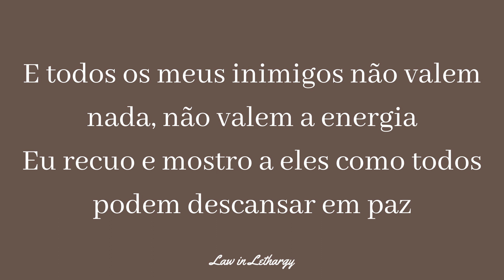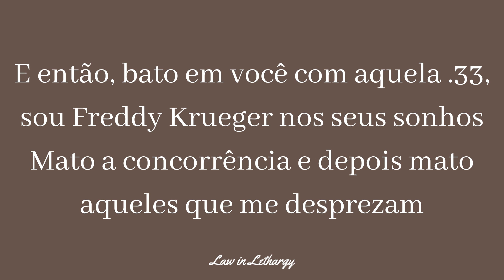Phonk Demon - Lil Revive {Tradução/Legendado}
"Phonk Demon", by Lil Revive; 2023

The original lyrics:

[Intro]
Grim Peaks
(H-h-hit you with the .33, I'm Freddy Krueger in your dreams)
(I'll hit you with the .33, I'm Freddy Krueger in your dreams)
(I'll hit you with the .33, I'm Freddy Krueger)

[Verse]
Yuh, I'm really 'bouta bring the wrath, I made riches out of rags
'Bouta sharpen' up my scythe and then I turn 'em all to ash
I'm a demon when I slash, motherfuckers droppin' trash
I don't care about a verse as long as I'll be standin' last
Pullin' up with a new blade, homicidal with the rage
Finally comin' out the cage and all my еnemies gettin' flayеd
Bitch I'm 'bouta bring the pain if they talkin' on my name
I'll be sayin' "Fuck your coffin", throw your ass right in the grave
And I don't care about who's talking
I came from the gutter, all this fake shit, I don't want this
I do what I want, these little bitches only watching
I'm creating fire, burning cities got 'em moshin' (Outstanding)
And all my enemies ain't worth a dent, ain't worth the energy
I cock it back and then I show 'em how they all can rest in peace
And then I hit you with that .33, I'm Freddy Krueger in your dreams
I kill the competition then I kill the ones who dissin' me
Yuh, it's that number of the beasts 'til I D-I-E
Stackin' bodies, raisin' devils, no ones fuckin' with me
Bitch, shops all retreat, when I walk on the scene
Yeah we're knockin' down your door, but it's not a trick or treat
Pullin' up in that all black Audi, drive-by, bringing death around me
Killin' everyone that try to clown me, I love how that's vicious sounding
Burning motherfuckers like it's Salem, from the PM to the AM
Seen these fuckboys talkin' shit and now the reaper 'bouta take 'em
Triple six, on my chest, I'm a killer I'm a vet
Red dot aimin' at your head, I pull it 'til there's nothing left
I'm back, back, bitch it's time to bring the wrath on
"Will I drop a tape?" I kick your face into the asphalt
Paint me as a villain, better be careful what you wishin'
You don't know the shit I know, and if you did you'd 'prolly quit it

[Outro]
(Hit you with the .33, I'm Freddy Krueger in your dreams)
(I'll hit you with the .33, I'm-)